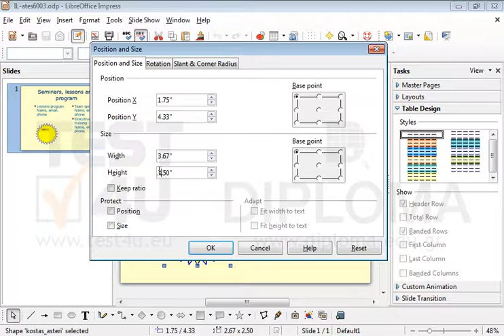Enlarge the star in the current slide at least by 1in both in length and in width.